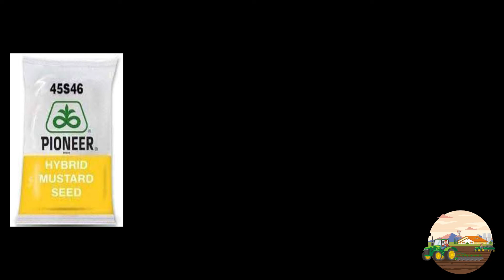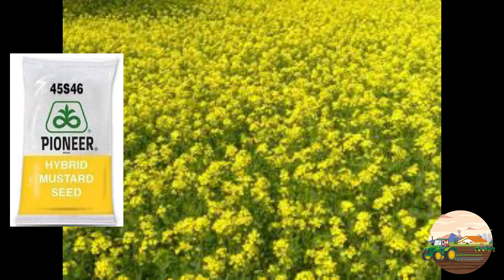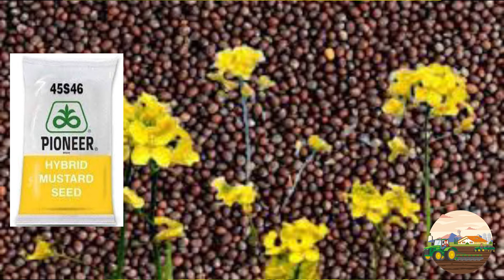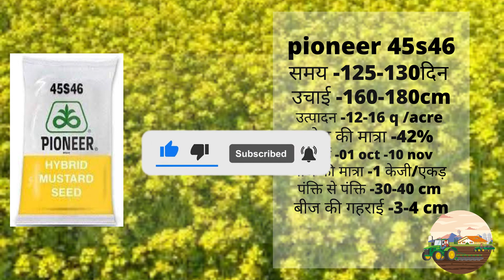सरसों की खेती|sarso ki kheti |mustered seed|pioneer 45s456 |सरसों की हाइब्रिड पायोनीर 45s46#sarso